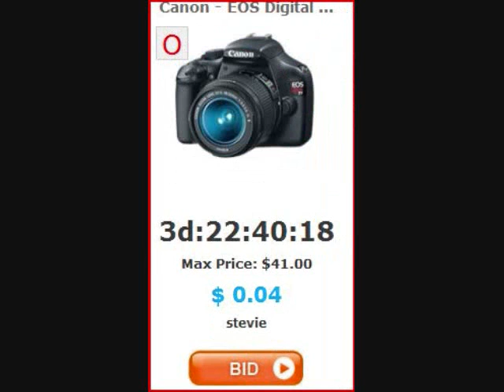Blue Bird Bid Winning Bids On Items See How Low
see some winning bids on items here. Get Free bids just for registering an account at Blue Bird Bids